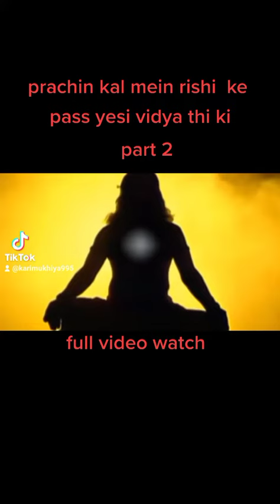12 February 2022